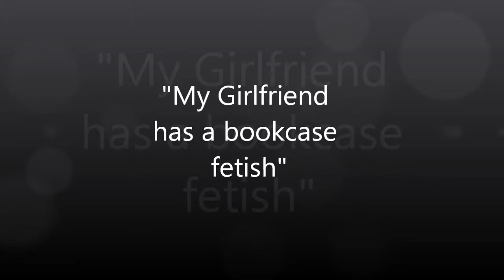Terraria ep 36 wk 8 My Girlfriend has a bookcase fetish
YES we're even if you don't want us back (just kidding), Oh yeah, about ME3 multiplayer, I wont do it because I didn't like the way it looked, I am still willing to do a podcast and Diablo 3 is still on track and so is Mists of Pandaria beta footage when i get in it (and I will because I signed up for the annual pass)